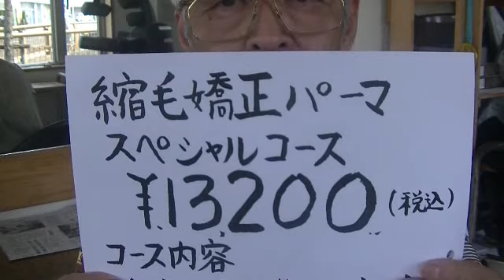縮毛矯正パーマ カット無料、気孔無料サーヴィスです 中之条町